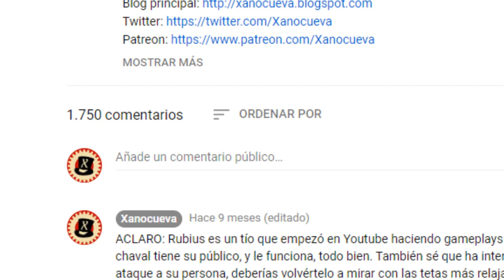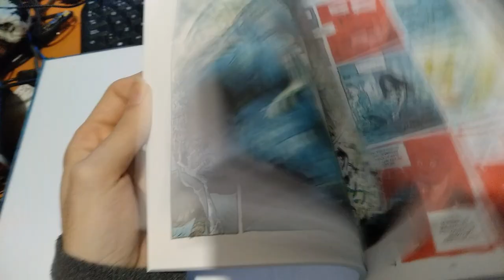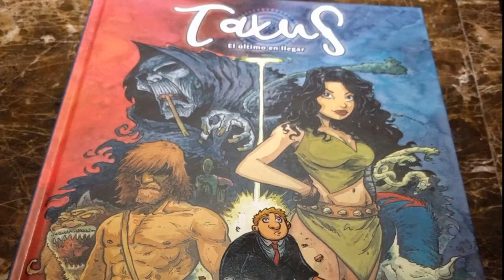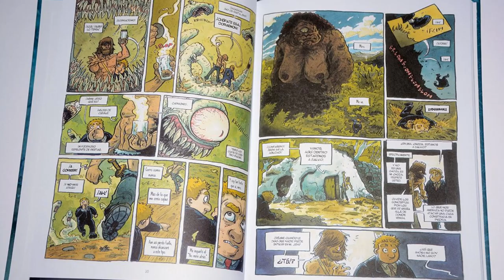Reviú Xanante: Taxus